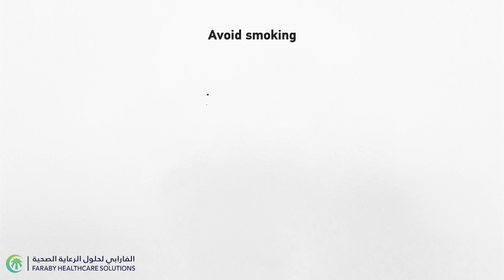Watch how to keep your heart healthy with Faraby Healthcare Solutions.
"In the framework of the Gulf Cardiovascular Disease Awareness Week, we want to emphasize the importance of prevention and early screening to maintain heart health. Heart disease is the leading cause of death in our region, but it can be prevented by adopting a healthy lifestyle. Avoid smoking, maintain a balanced diet, and exercise regularly. At AlFaraby Healthcare Solutions, we are committed to providing you with the information you need to keep your heart strong and healthy. Remember, taking care of your heart today ensures a longer and healthier life tomorrow." @alfarabymedicalgroup